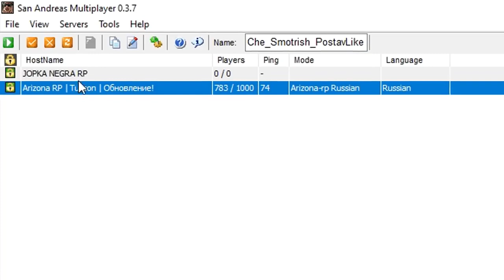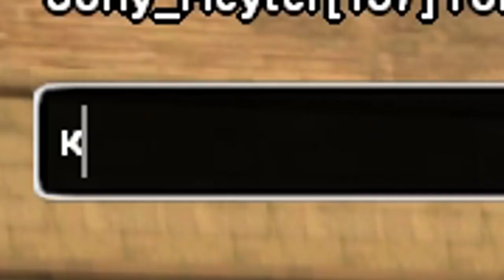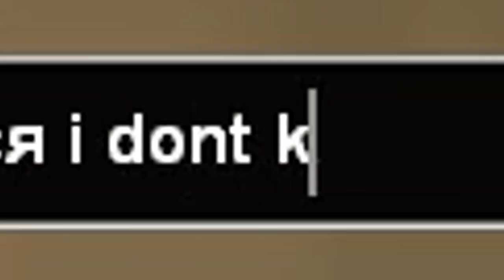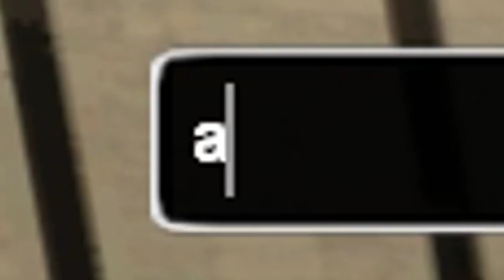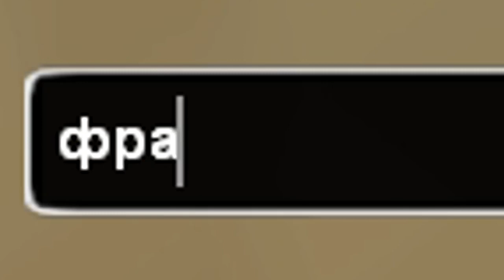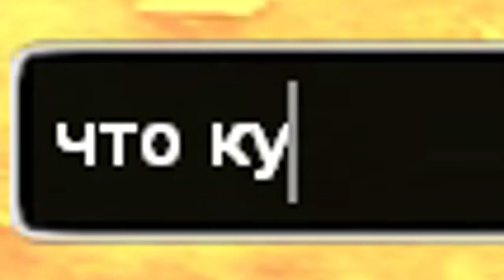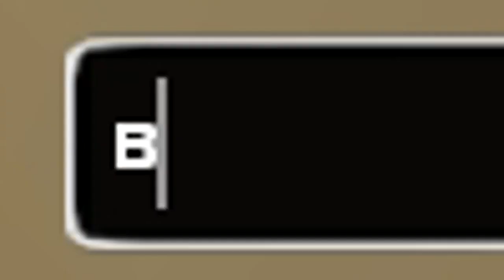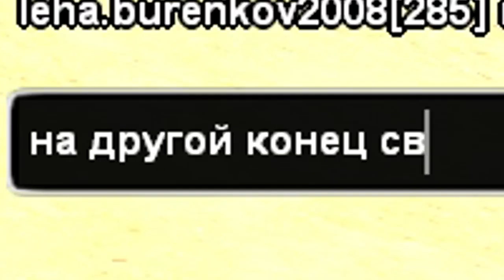САМЫЙ ТУПОЙ ГАИШНИК В GTA SAMP ПЕРЕЗАЛИВ